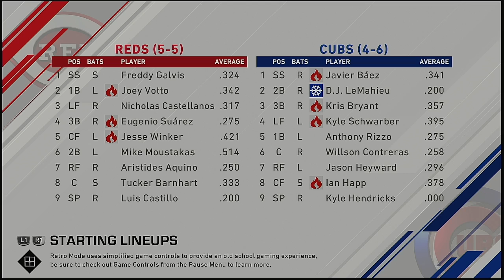MLB 2021 Season 4 6 2021 Cincinnati Reds @ Chicago Cubs